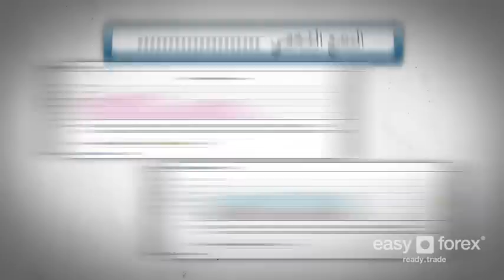easy-forex, Forex Affiliate - Arabic - منتسب فوركس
يعتبر برنامج التعاون المشترك فوركس أفيلييت أحد أهم وأقوى وأنجح البرامج المالية الدائمة معنا، وقد أثبت هذا البرنامج نجاحه على صعيد عالمي. منذ العام 2003 قامت بشركة إيزي فوركس بدفع ملايين الدولارات كعمولات وعوائد ربحية إلى جميع المتعاونين معنا بصفة (أفيلييت) أو (وسيط معرّف) وذلك لقاء جهدهم وتعبهم في توجيه وتحويل عملاء جديد للمتاجرة معنا بالعملات، السلع والمؤشرات.

نحن نؤمن بأن مبدأ التعاون المشترك سواء بصفة (أفيلييت) أو (وسيط معرف) لن يحقق النجاح المرجو منه إذا لم يتسم البرنامج التعاوني القائم عليه بالقوة والعدالة والإنصاف. إن ملتزمون بتأمين أعلى دعم ممكن لكم من خلال برنامجنا هذا وذلك لضمان حصولكم على أفضل مردود من كل ضغطة.

• مكافآت مالية سخية عند القيام بأول إيداع والبدء بالمتاجرة (CPA) تبدأ من مبلغ 100 دولار أمريكي وحتى 1000 دولار أمريكي وذلك مقابل كل عميل يتم تحويله
• عوائد مالية تستمر إلى مدى الحياة تصل إلى ما نسبته 25%
•  عروض وحوافز مالية مغرية تشمل المكافآت المالية التحفيزية (البونص) أو الهدايا المتنوعة
• دفع فوري للعمولات
• الشراكة مع أهم شركة رائدة في عالم الفوركس
• تقارير واحصائيات فورية من خلال الانترنت لمتابعة ومراقبة نشاطاتك
•  أدوات تسويقية متنوعة وذات جودة عالية، تضم في طياتها دعم شخصي وتعليمي وذلك بهدف تنمية نشاطاتك وأعمالك معنا.